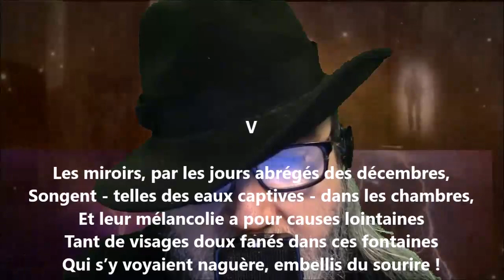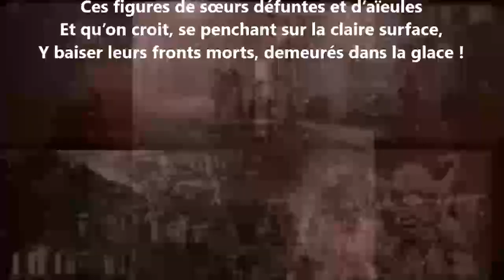Du silence V - Georges Rodenbach lu par Yvon Jean